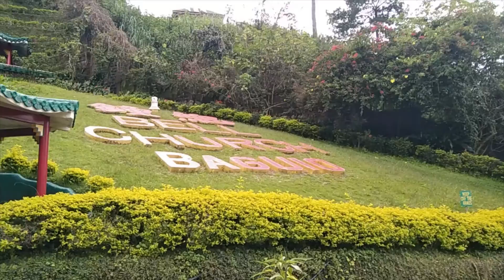Baguio Bell Church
Baguio beell church